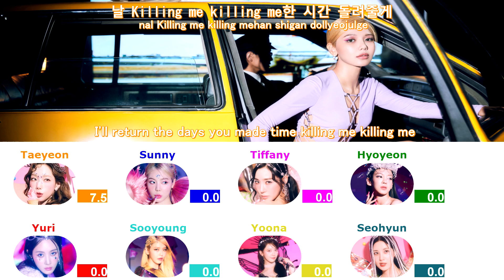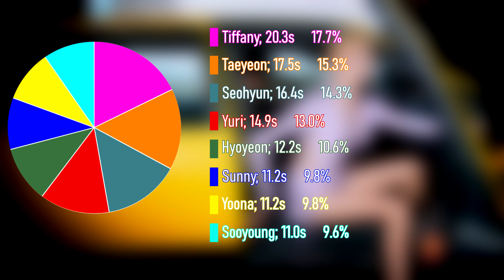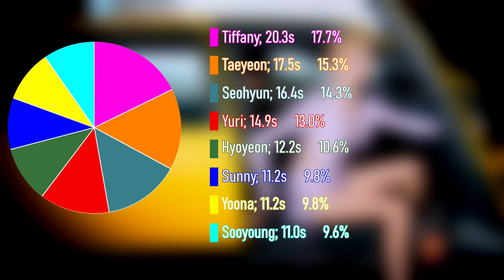GIRLS' GENERATION (소녀시대) - YOU BETTER RUN (Line Distribution + Color Coded Lyrics)